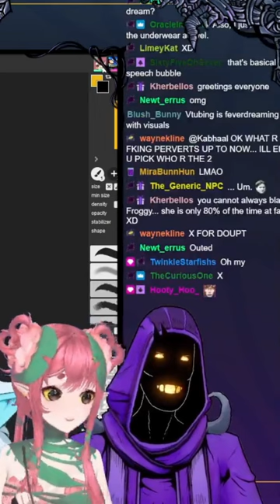Kabhaal In a Nutshell